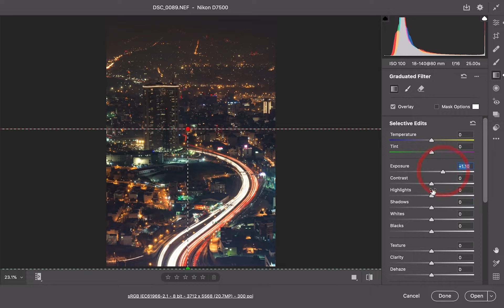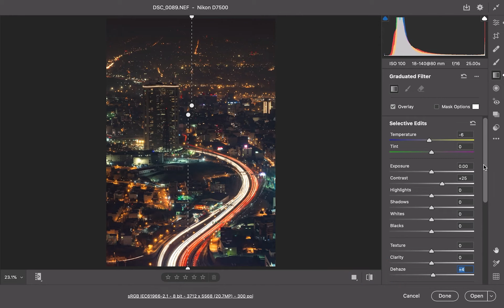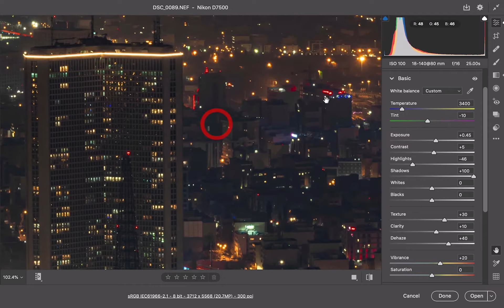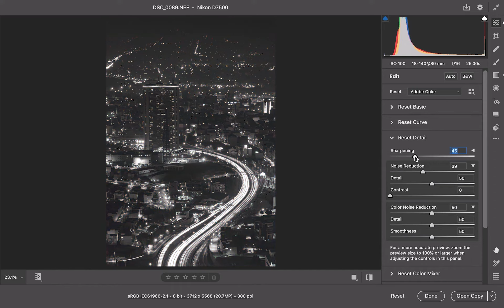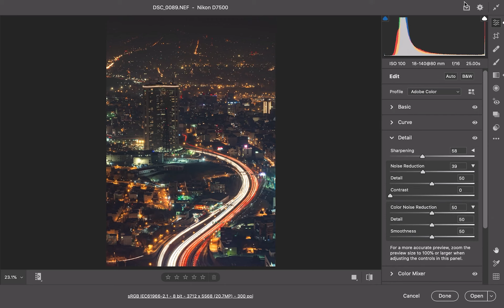آموزش فتوشاپ | ادیت عکس لانگ اسکپوژر بخش دوم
آموزش فتوشاپ | ادیت عکس لانگ اسکپوژر بخش اول
🔺 اگر یادتون باشه چند وقت پیش یک عکس هایی منتشر کردم که از برج تهران بود. در کنار اتوبان، یک عکس لانگ اکسپوژر بود که من از بالای برج میلاد گرفته بودم.
🔺 توی این مجموعه‌ی آموزشی میخوام برم سراغ این عکس و با هم این عکس رو از صفر تا صد ادیت کنیم و ازش خروجی هم بگیریم.
🔺 با بخش دوم این مجموعه در خدمت شما هستم!